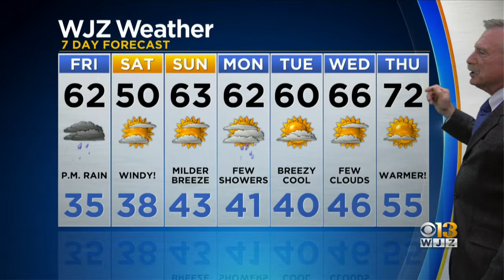Bob Turk Has An Updated Look At Your Forecast